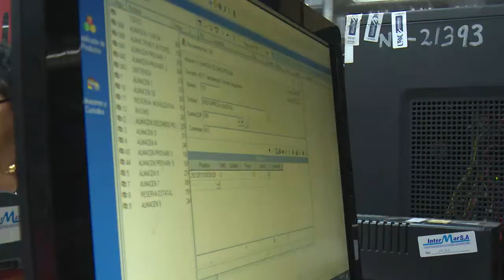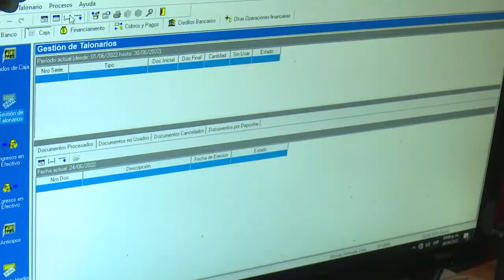Condecora Federación de Mujeres Cubanas a Empresa Universal Cienfuegos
La Empresa Universal Cienfuegos recibió el Sello 62 Aniversario que otorga la Federación de Mujeres Cubanas. En esa entidad destaca la labor femenina y el estrecho vínculo con la organización que las agrupa.